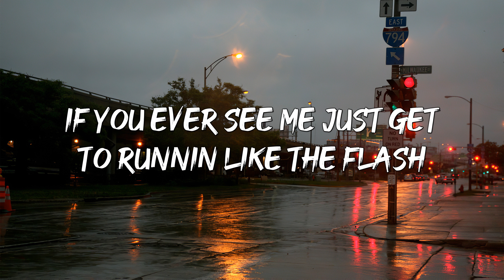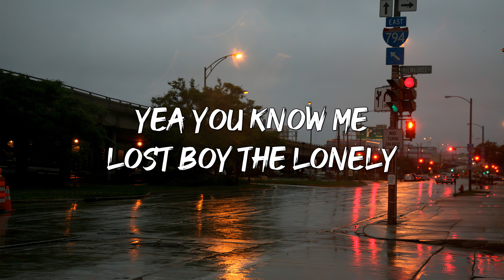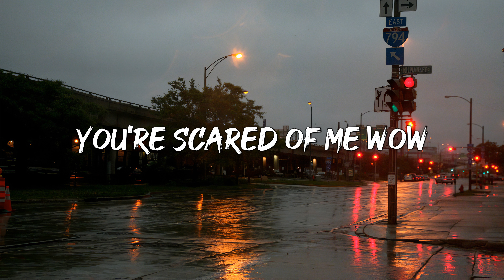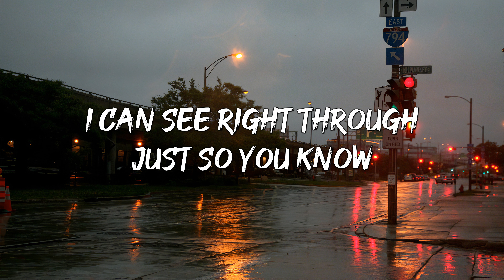WILLOW FT. TRAVIS BARKER - T R A N S P A R E N T S O U L ( LYRICS )